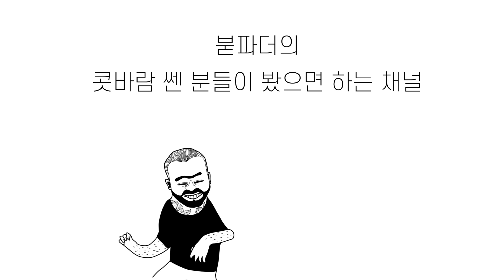[영상툰] 코풀기 달인을 만나다!! ft.실제달인 목소리 녹취본 공개!![붇파더]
코풀기 달인을 만나서 직접 녹취한 내용을 공개하였습니다.
달인답게 약간의 건방짐이 보이는데요...
이렇게 직접 출연해주신 한손코풀기 달인 와이프님께 진심으로 감사합니다

여보 항상 소재 거리 만들어줘서 감사합니다. ㅎㅎ
붇파더.영상툰

♨ 혹시나 .아니다.
별것도 아닌 이야기를
인문학1스푼+철학1스푼+휴먼1스푼+감동1스푼+구라20스푼+물리학1스푼+
병맛100스푼

넣어서 영상으로 끊여드립니다